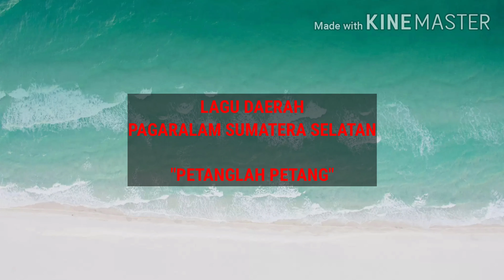PETANGLAH PETANG || LAGU DAERAH PAGARALAM SUMATERA SELATAN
Petanglah Petang adalah salah satu dari sekian banyak lagu daerah Pagaralam Sumsel. Lagu ini mengisahkan suara hati dari seseorang tentang kehidupan. Meski tidak banyak yang tahu siapa penciptanya, namun dengan aransemen musik yang minimalis namun dinamis, lagu ini telah melegenda sejak zaman dulu. Banyak penyanyi lain yang meng-cover lagu ini.

~Petanglah Petang~

Petanglah petang menyilap lampu
Ambik kusitan di pucuk meja
Petanglah petang ke mane aku
Denie umbang dek bebadah

Ketiap belinang-linang
Mati disambar burung binti
Siang tekinak malam tekenang
Dibatak tiduk menjadi mimpi

Baju kurung bekancing tige
Dibatak endung ke selangis
Ame lah urung ancaman kite
Alangkah panjang karang tangis 2x

Regards 🙏😊
Amanda Pagam